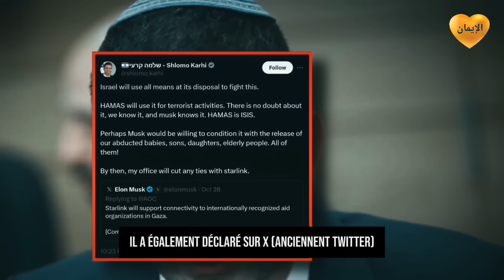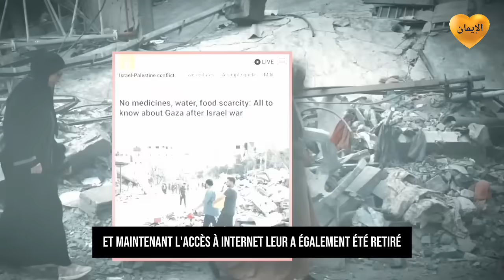URGENT! ELON MUSK FAIT PANIQUER ISRAËL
Genre: Actualités

TITRE: ELON MUSK FAIT PANIQUER ISRAËL

Âmine 🤲